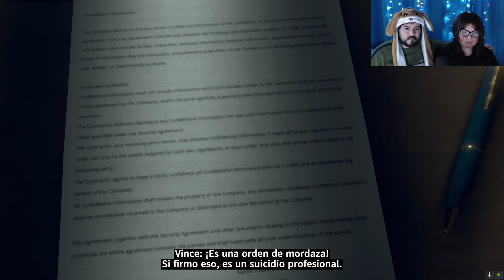As Dusk Falls Capitulo 2 Colision Gameplay Español Latino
Estamos en TWITCH de miércoles a domingo a partir de las 8 de la noche 😃!!